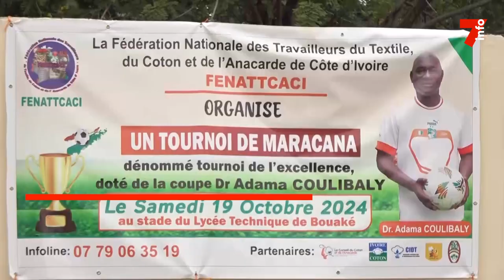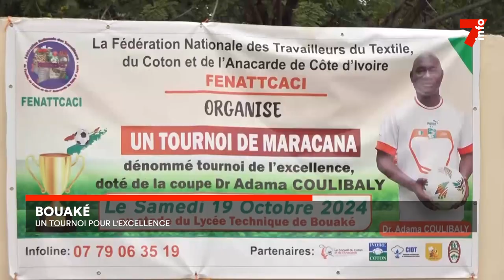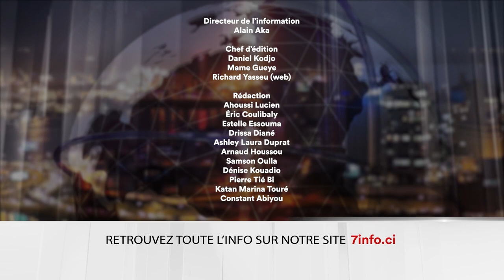Le 7 minutes du 28 octobre 2024 (édition du 19H)